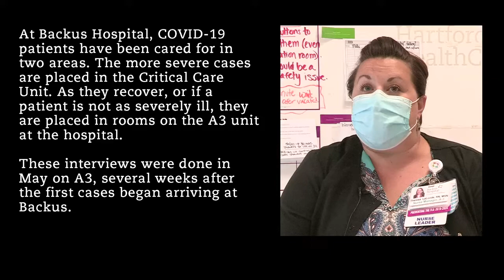The A3 Team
This interview, done in the middle of May, gives us a look back at what our region has accomplished during this ongoing pandemic.The A3 floor at Backus Hospital in Norwich is one of two locations in the hospital where COVID-19 patients who need to be hospitalized are treated. Although the young staff has often taken care of patients suffering from infectious diseases, this time it was different. Listen as they talk about overcoming their fears and working together as a team.